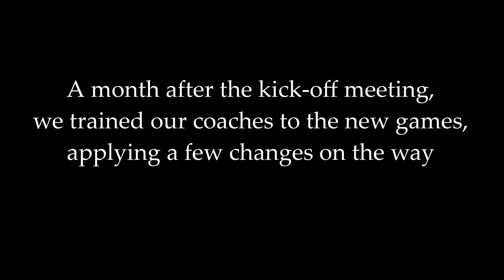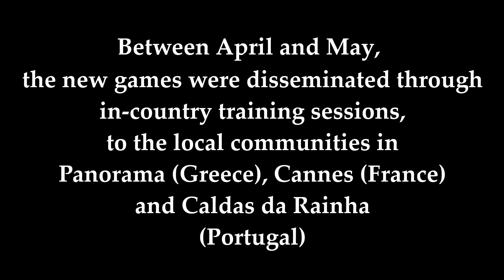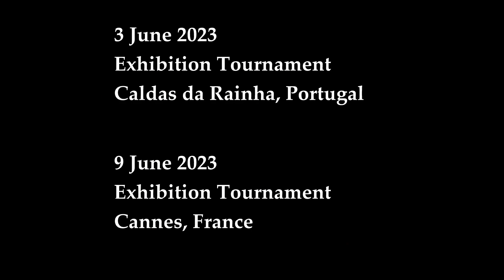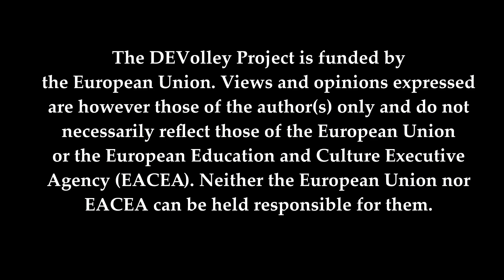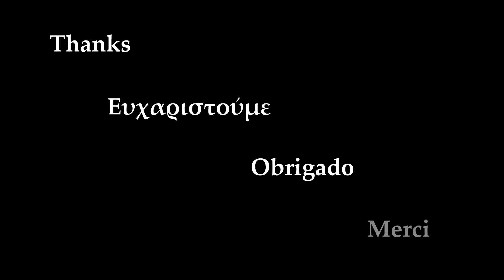DEVolley Project - The Documentary│The GuGu Team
💬Για ενεργοποίηση των υποτίτλων πατήστε:
📱Το κουμπί επιλογών (με 3 τελίτσες) πάνω δεξιά του βίντεο και στη συνέχεια Captions (από κινητό)
💻Το κουμπί υποτίτλων στην κάτω μπάρα της οθόνης του βίντεο (από υπολογιστή)